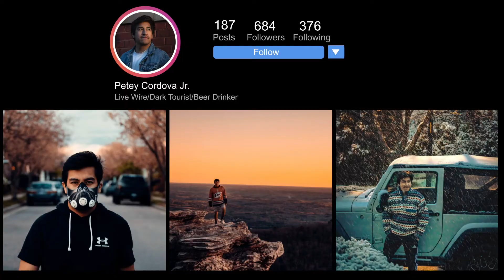My Videography Journey - Playful PJ (2020 Edition)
It has been 2 years since I have done a video about what makes me chase being a better photographer/videographer so I wanted to let the world know where I am now and my plans for the future. I like it better when I freestyle these type of videos so that my inner thoughts can come out so I apologize for the run on sentences haha (I did my best shortening the 25 minutes of me talking too much).

I am not Sam Kolder or Peter McKinnon but that if I was then I couldn't fulfill my niche of being the beginner. I hope to become better and inspire others that progress is always reachable. "It's never the destination, it is the journey".